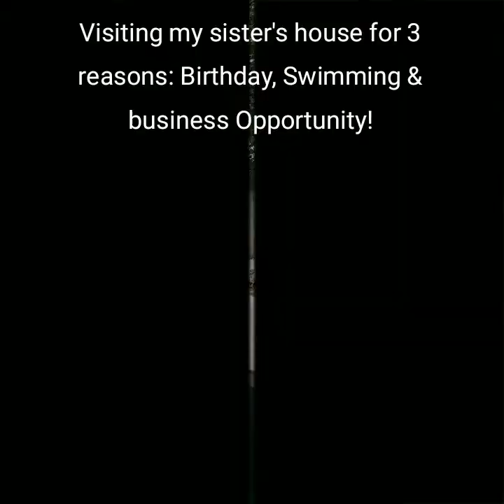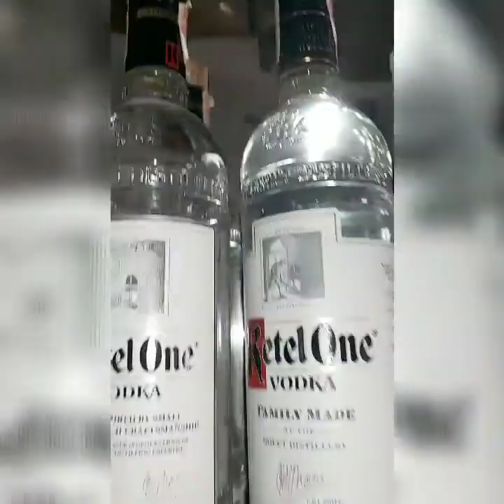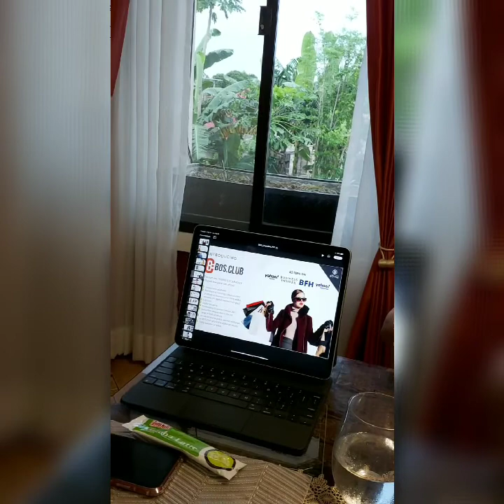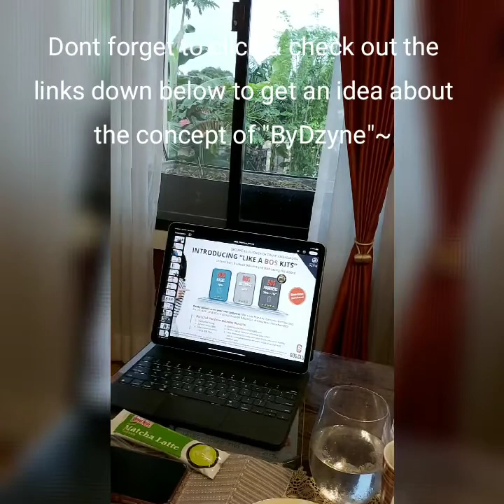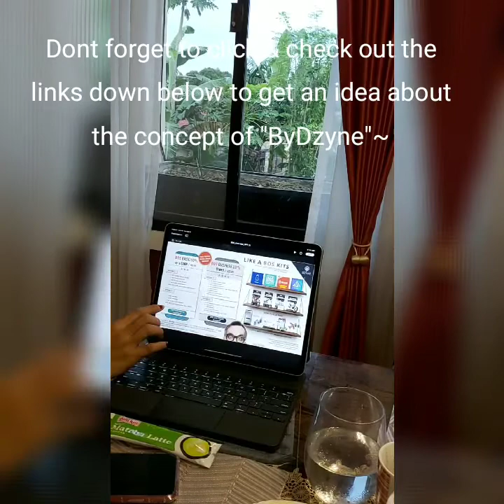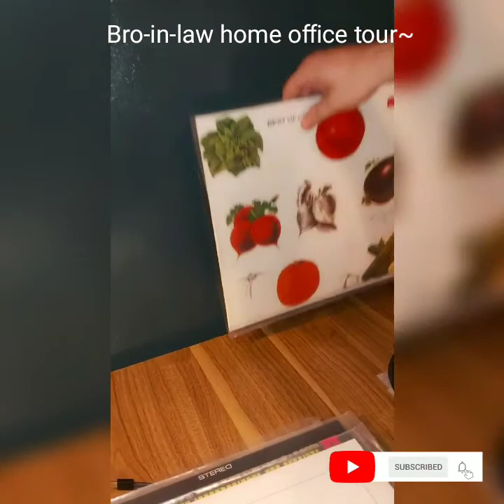Visiting Sister's Crib for 3 Reasons: "Swimming, Birthday and BizOpp" | Lorenza Cooks & Vlogs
Visiting Sister's Crib for 3 Reasons:  "Swimming, Birthday and BizOpp"

Swimming with fam》
T'was nephew's birthday》
Business Opportunity with "ByDzyne"》

To get an overview of the concept of ByDzyne BizOpp here are the links to check out:

Thank you for your time guys, much love to ya'll!